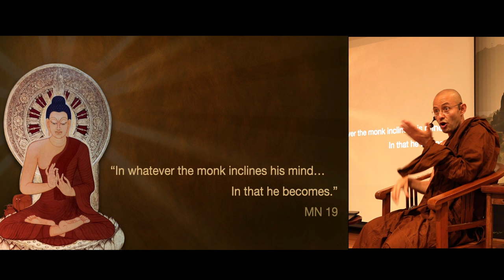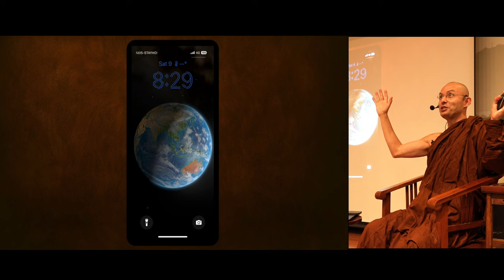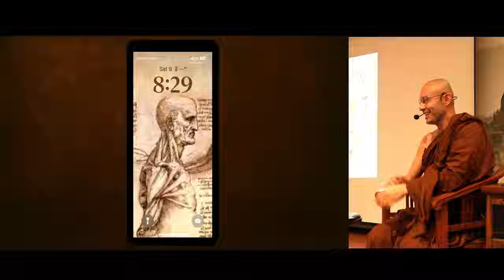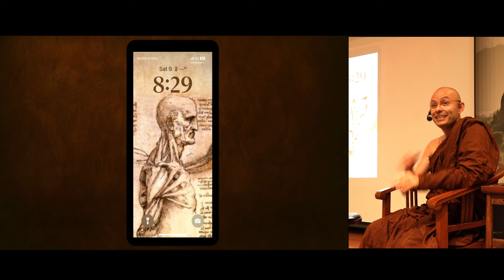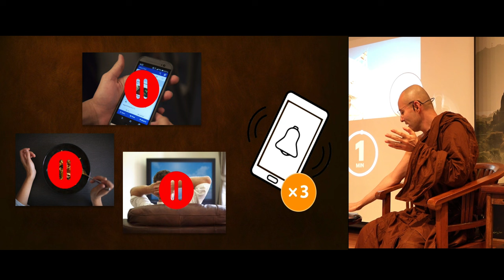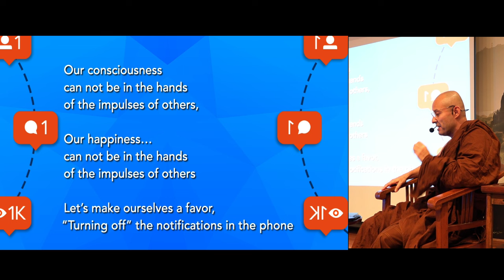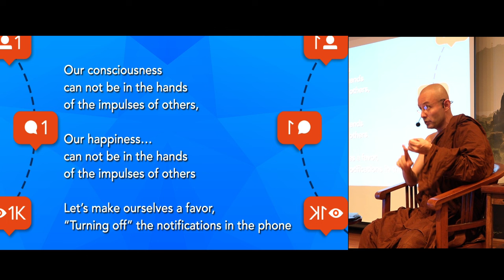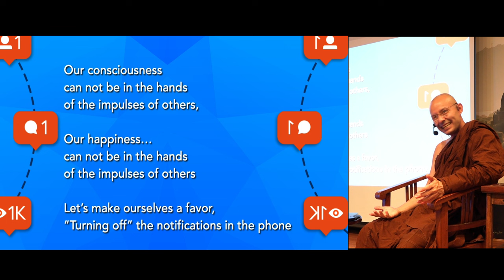[RHL04] No TIME for Dhamma Practice 4 - Ayasma Rahula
How to make our life our Retreat
Evening Talk @ BGF